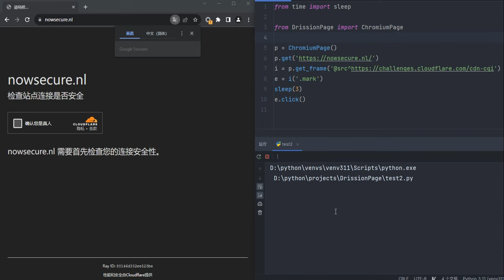Pass Cloudflare check by DrissionPage